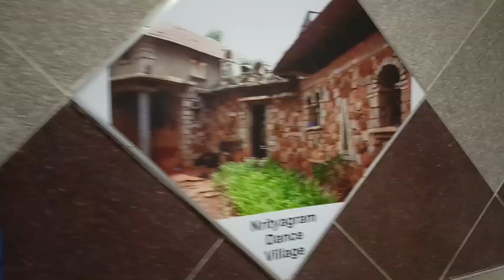Tirupat famous restaurant Hotel Sujana Food Review || Tirupati Last Day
Hotel Sujana Food Review || Tirupati Last Day

Jay Shree Jagannath 🙏

Follow me 💗

   🔹Truptimayee Das , Odisha